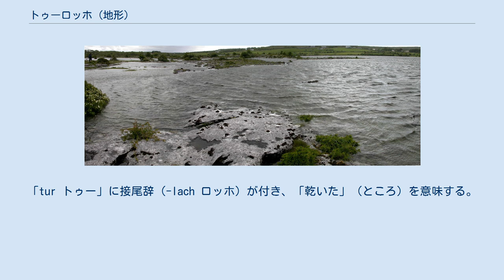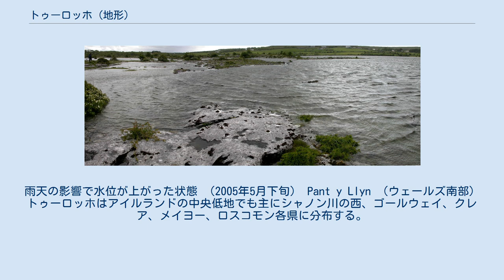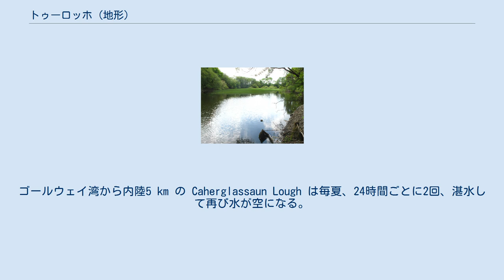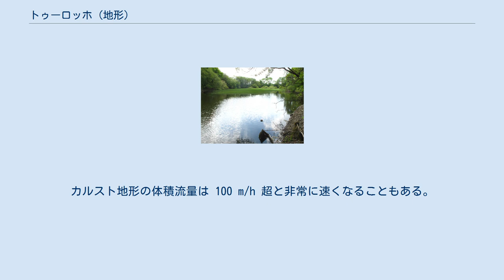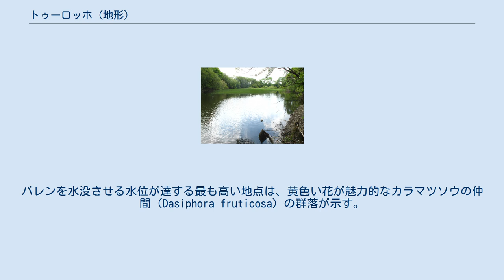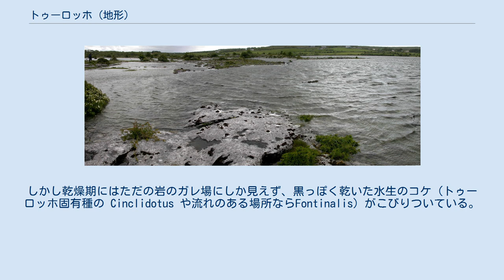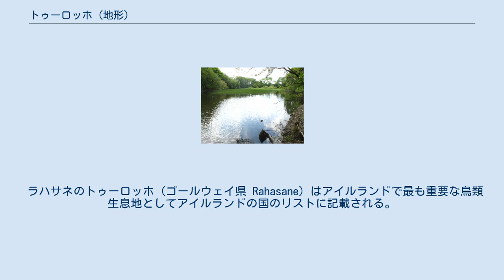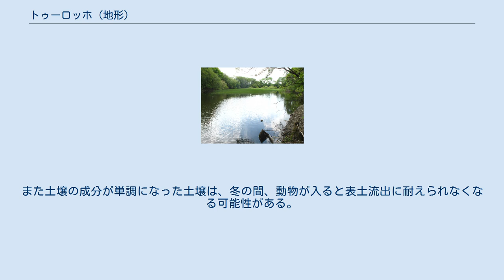トゥーロッホ (地形)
トゥーロッホ（英語: turlough, turlach）は、季節により現れたり消失する湖の一種で、アイルランドの石灰岩地域のうち主にシャノン川以西にある。
「tur トゥー」に接尾辞（-lach ロッホ）が付き、「乾いた」（ところ）を意味する。
 接尾辞のつづりは誤って loch と記したり、その意味する（常に消えない）「湖」と取り違えることがよくある。
周辺の地形はアイルランドのカルスト（露出した石灰岩）である。
 ほぼアイルランドにのみ分布するが、イギリスには唯一、ウェールズのランデイロ（Llandeilo）郊外の Cernydd Carmel に「Pant-y-Llyn」という水辺がある。
強い関心を寄せる研究者がいて、地形学者はトゥーロッホの形成に、水文学者は氾濫する原因に興味を持ち説明しようとするし、植物学者はよそにはない固有の植生を調べ、動物学者は関連する動物を研究する。
 キャロン（Carran）のトゥーロッホ（クレア県）。
雨天の影響で水位が上がった状態 （2005年5月下旬） Pant y Llyn （ウェールズ南部） トゥーロッホはアイルランドの中央低地でも主にシャノン川の西、ゴールウェイ、クレア、メイヨー、ロスコモン各県に分布する。
そのほか県レベルでリムリック、スライゴ、ロングフォード、コークなどでも見られる。
 北アイルランドにはファーマナ県エリーロッジ・フォレストに近いルースキー、グリーン、ファードラムの3つだけ確認され、アイルランド島最北にあるトゥーロッホとしてラムサール条約および科学課題特区の指定を受けた。
ウェールズ南部に前出の Pant-y-Lyn がある。
 ほとんどは秋、通常は10月に水が満ち始めると、4月から7月の頃に水が抜ける。
ただしバレンには、大雨が降るたびに数時間後には湛水する箇所がいくつもあり、何日かすると再び乾く。
 一部は海の潮位に反応する。
ゴールウェイ湾から内陸5 km の Caherglassaun Lough は毎夏、24時間ごとに2回、湛水して再び水が空になる。
水深は多くの場合は2 m 内外。
はるかに深い例はゴート郊外に複数見られ、真冬に5 m に達する。
面積も大小あり、アイルランド最大のラハサネ・トゥーロッホ（Rahasane）はゴールウェイ県（Craughwell）西郊にあり、面積はおよそ2.5 km2。
 すべて石灰岩地域のカルスト地形にある理由は、雨粒が大気に触れて二酸化炭素を吸収すると弱酸性を帯び、石灰岩を溶かすためである。
岩のひびや割れ目が広がると、やがて降水はすべて地下に消え、幅数ミリのひびからしみこんで大きな洞窟状の水路まで流れていく。
こうして石灰岩は「カルスト」に変貌する。
 シャノン川東岸は石灰岩層の上に最終氷期の氷河漂流物（en）が暑く堆積した場所が多い。
対照的に、川の西岸では地層がほぼ石灰岩のみで構成され、表面近くの漂流物層も薄い上、地表に目立った河川系がない。
これらの地域では降雨は地下に吸いこまれ、岩の開口部を抜けて流れ下り、やがて離れた場所に泉として地表に現れる。
この地域は西部に大きな泉が点在し、コリブ湖とゴールウェイ湾に注ぎこむ。
冬季の地下水（水位）は上昇し、地下水の増加により、泉に通じる地下流路がさばききれない水量に達した場合、水は一時的に地表にあふれてトゥーロッホを形成する。
 これらの地域にはいくつもの流れがあるものの、多くは19世紀から現在に至るまで入植者が排水した人口河川であり、しばしば複数のトゥーロッホをつないで流れる。
たとえばクレア川の流れはその多くが天然の流れではなく、中央に当たる部分はかつては巨大なトゥーロッホがあり、面積 6.5 km2とアイルランド最大であった。
 通常、水がたまる窪地の底に、水があふれたり引いたりする特定の場所がある。
実際に穴や通路がはっきりとわかる場合は少なく、一般には石が積み重なった凹みに見えるばかりで、真夏の乾燥期に場所を特定するのは簡単ではない。
一部には水位が下がっても泉が残り、別の場所のシンクホール（「吸いこみ穴」）から自然に排水するトゥーロッホもあるが、多くの場合は同じ穴から水が満ち、空になる。
水源のタイプは地表の川と細い流入河川、あるいは上昇する地下水がある。
 水は吸いこみ穴から地下に流れ、数 km 離れた泉に湧き再び地表に現れる。
岩盤の種類に関わらず、地下水は非常にゆっくりと流れる（1日あたり数 cm から数 m）。
カルスト地形の...